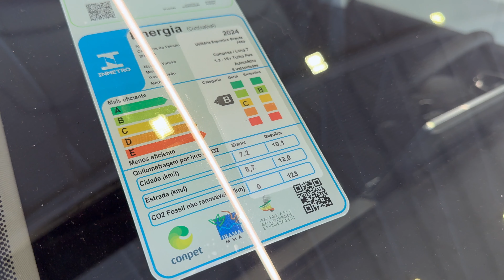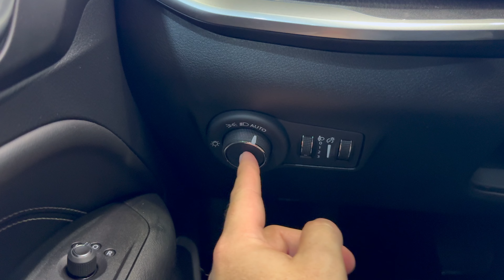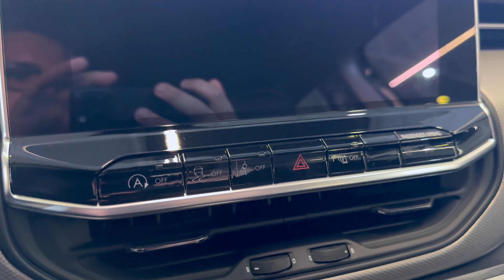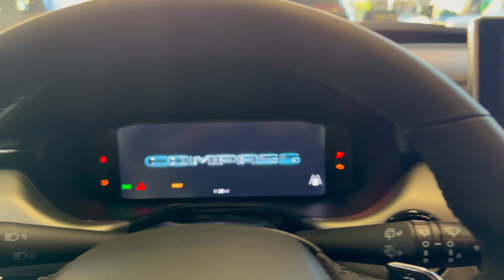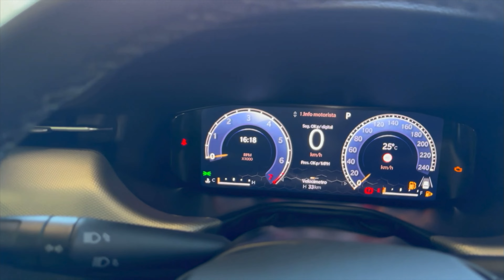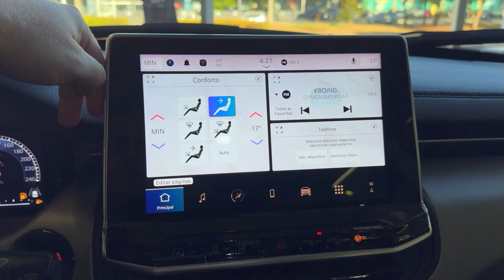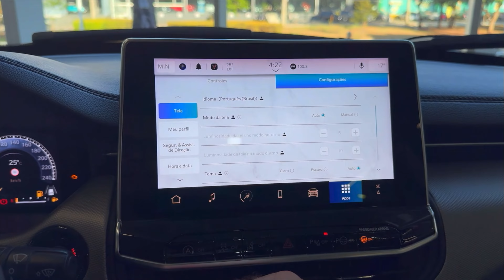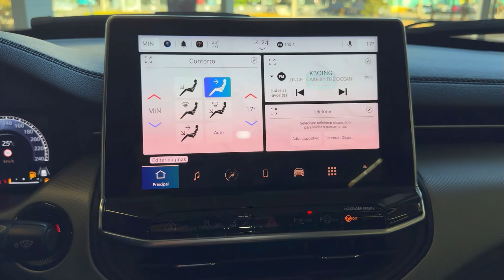AVALIAÇÃO NOVO COMPASS 2025 LONGITUDE AGORA MAIS COMPLETO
No vídeo de hoje apresento a vocês o novo Jeep Compass Longitude 2025 em detalhes.

Nesse video de avaliação do jeep compass 2025, além de você conferir todos os detalhes e preços.

Se interessou por essa unidade?
Entre em contato com o pessoal do Grupo Allma Jeep de São Josê do Rio Preto/SP e não esqueça de informar que viu o video aqui ;)

Allma Jeep São José do Rio Preto
Av. Bady Bassitt, 5000 - Centro, São José do Rio Preto - SP, 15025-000